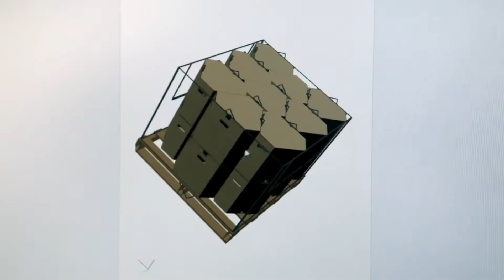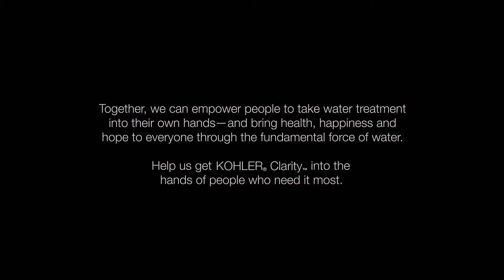The KOHLER® Clarity Water Filtration System. Safe Water. For All.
1.8 billion people are affected by unsafe drinking water worldwide. Kohler Associates have set their minds and their talents toward solving this problem. Introducing the KOHLER Clarity water filtration system. The filter is incredibly simple to use and maintain. It’s backed by Kohler’s commitment to quality. And, most importantly, it will provide safe drinking water for people all over the planet. KOHLER Clarity. Safe Water. For All.